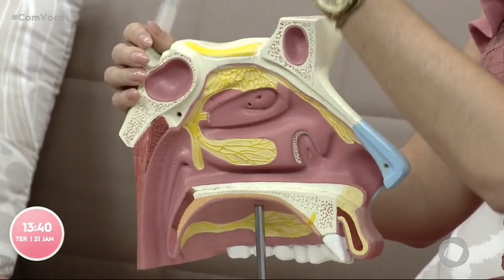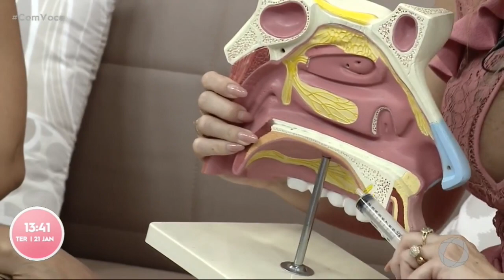Com Você - Rinite e Sinusite: aprenda a limpar o nariz da forma correta